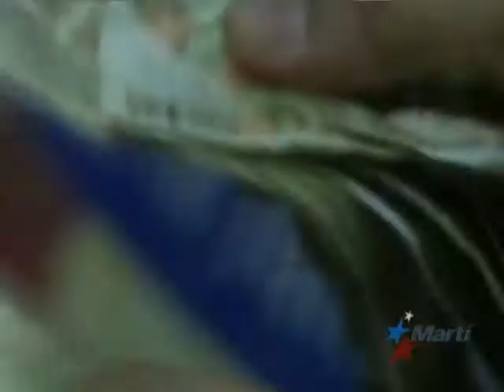Experiencia en el sector cuentapropista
Agosto 11| Auspicia Grupo de Estudio Cubano encuentro con mujeres que operan negocios por cuenta propia. Jorge Riopedre informa.